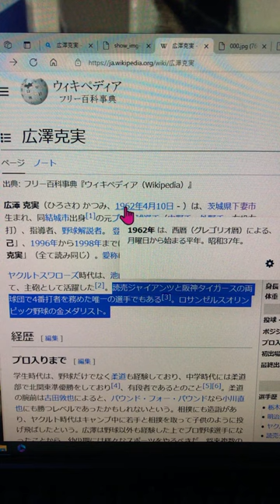帰化したプロ野球選手（巨人と阪神で４番だった選手）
皆さん、こんにちわ。
帰化した人は国の機関紙「官報」に載ります。